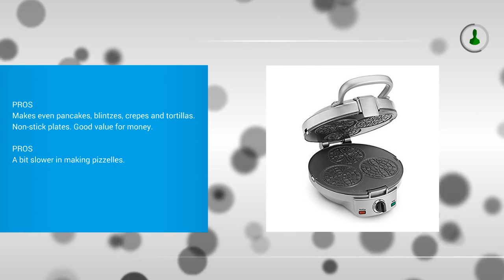Best Electric Pizzelle Maker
Top 3 Best Electric Pizzelle Maker

1. Palmer 1000T Electric Pizzelle Iron-Non-Stick

2. Cuisinart CPP-200 International Chef Crepe, Pizzelle

3. VillaWare V3600-NS Prego Nonstick Pizzelle Baker